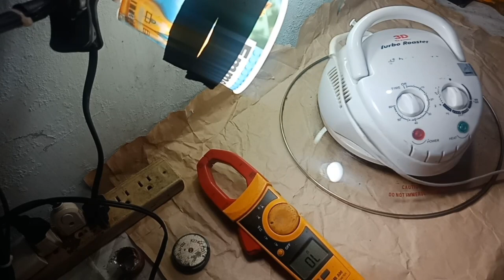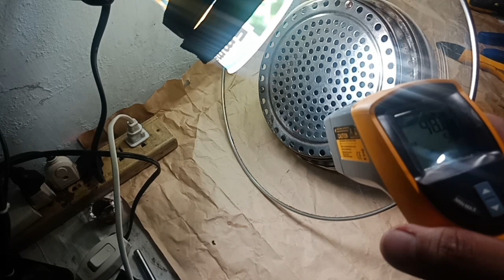HOW TO REPAIR 3D TURBO ROASTER (BROILER) || NO POWER || NOT WORKING (TAGALOG)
Step by step tutorial. Troubleshooting, cleaning and repair of turbo broiler. Testing of parts using tester. Familiarize on parts and functions. TAGALOG